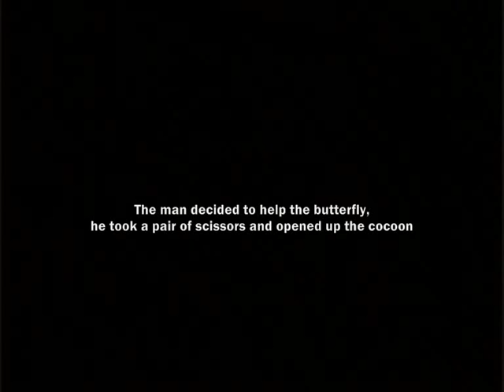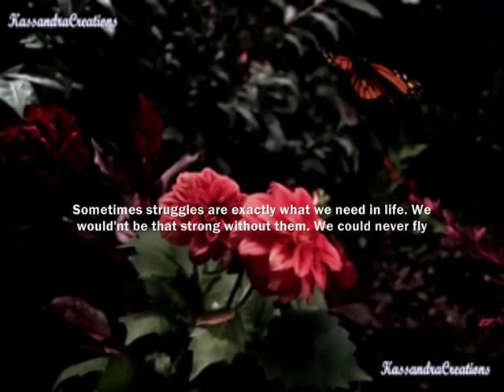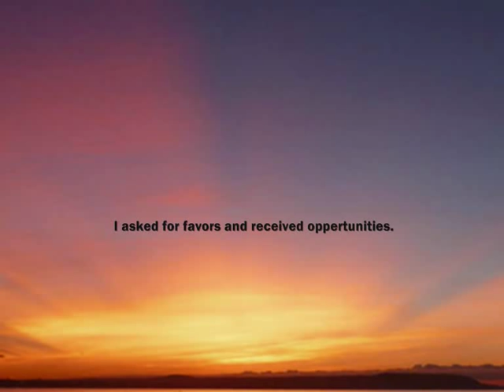Butterfly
-Nederlands:
Op een dag, verscheen er een kleine opening in een cocon.
Een man zat uren te kijken hoe de vlinder zijn lijf door de opening probeerde te worstelen.
Op een gegeven moment leek het of de vlinder geen vooruitgang meer boekte.
Het leek of hij niet verder kon dan hij gekomen was.
De man besloot de vlinder te helpen: hij pakte een schaar en opende de cocon. De vlinder kwam er nu een stuk gemakkerlijker uit. Maar de vlinder had een verweerd lijf. Hij was klein, met verschrompelde vleugels. De man bleef kijken want hij verwachtte dag de vleugels zich elk moment zouden openen en groter zouden worden zodat ze het lijf konden dragen. Er gebeurde niets! Integendeel, de vlinder leefde zijn leven al strompelend.
Hij kon zich slecht bewegen met zijn verweerde en verschrompelde vleugels. Hij heeft nooit kunnen vliegen.

De man was vol liefde en goede bedoelingen, maar begreep neit dat de kleine opening in de cocon en de worsteling van de vlinder om er uit te komen de natuurlijke weg was om vocht vanuit het lijf in de vleugels te persen zodat hij gereed zou zijn om te vliegen zodra hij de cocon had verlaten.

Soms zijn worstelingen precies wat we nodig hebben in het leven. We zouden niet zo sterk zijn als we zouden moeten zijn. We zouden nooit kunnen vliegen.

Ik vroeg om kracht en ontving moeilkijkheden om me sterk te maken. Ik vroeg om wijsheid en ik kreeg problemen om op te lossen. Ik vroeg om voorspoed en ik kreeg de hersenen, het verstand, om te kunnen werken. Ik vroeg om moed en ik kreeg obstakels om te overwinnen. Ik vroeg om liefde en ik kreeg mensen op mijn weg met problemen die ik kon helpen. Ik vroeg om gunsten en ik ontving kansen. Ik kreeg niets wat ik wilde, maar ik
ontving, alles wat ik nodig had.

-Engels:
Once upon a day, there appeared a small opening in a cocoon. There was a man staring at the butterfly who was trying to struggle through the opening of the cocoon. It appeared that the butterfly did'nt make any progress anymore, it seems like he could'nt get any further. The man decided to help the butterfly, he took a pair of scissors and opened up the cocoon. The butterfly came out much more easily but he had a withered body. He was small with wrinkeled wings. The man kept staring because he expected the wings to unfold at any moment and grew larger so that they could carry the butterlfies body. But nothing happened.  Contrary to this, the butterfly lived his life doddering, he moved very badly with his weathered and withered wings. He could never fly.

This man was full of love and good intensions, but could not understand that the little opening in the cocoon and the struggle the butterfly had, was natures way to get the moisture from his body into his wings, so he was ready to fly when he leaved his cocoon.

Sometimes struggles are exactly what we need in life. We would'nt be that strong without them. We could never fly.

I asked for stength, and got difficulties to make me stronger. I asked for wisdom, and got troubles to solve them. I asked prosperity, and got the brains, the sense, to operate. I asked for courage, and I had obstacles to overcome. I asked for love and i met people on my way with troubles who i could help. I asked for favors and received oppertunities. I received nothing I wanted, but I received everything I needed.